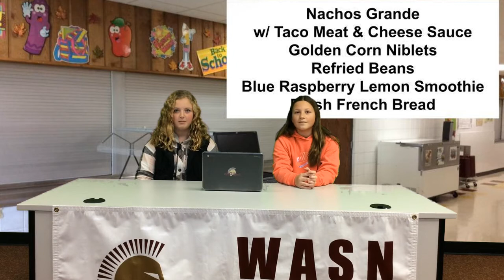1.4.22 AM Announcements